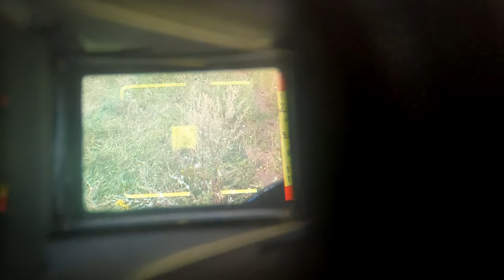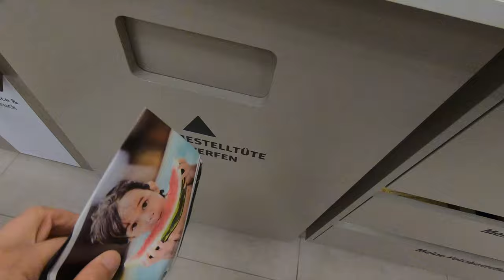Immer dabei Kamera - Canonet G-III QL 17 Review / Erfahrungsbericht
Die Canonet G-III QL 17 Messsucherkamera ist meine Alltagskamera. In den letzten Wochen habe ich viele Fotos mit der Kamera geschossen und teile in diesem Video meine Erfahrungen mit der Kamera.